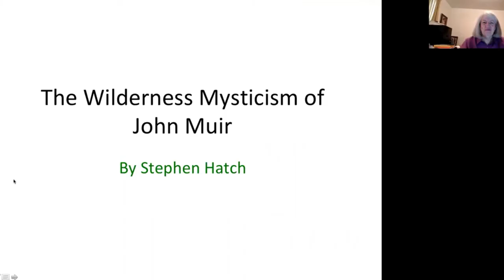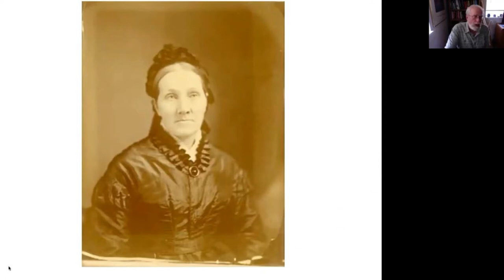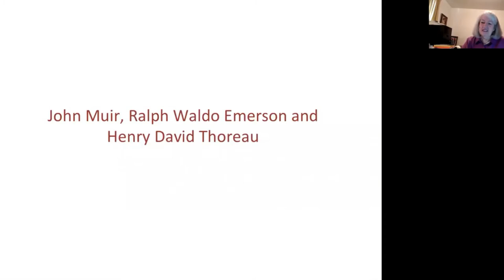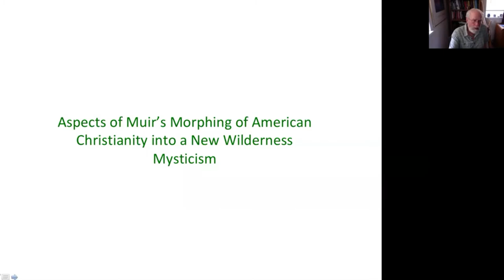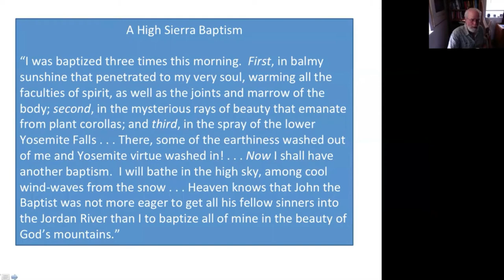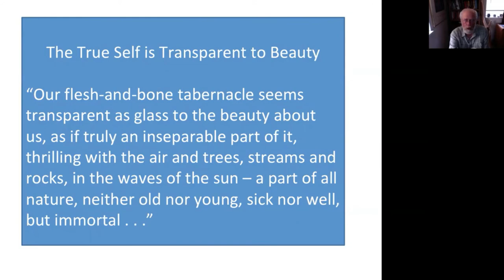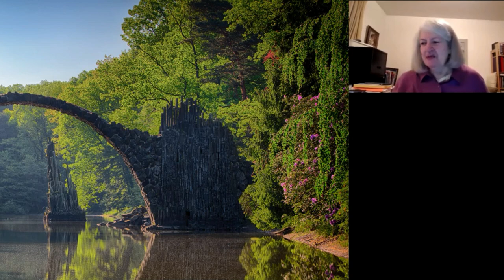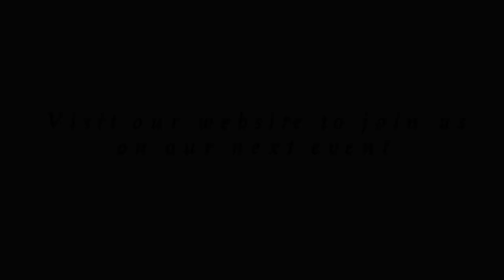The Wilderness Mysticism of John Muir with Author and Educator Stephen Hatch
This presentation was broadcast live on Zoom and recorded on May 20. The video recording is available for viewing.

John Muir (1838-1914) is best known for his work in preserving the great natural areas of America.  He was an explorer, botanist, geologist, storyteller, and a founder of the Sierra Club.  Muir camped with Theodore Roosevelt at Yosemite, and used the opportunity to influence the President to set aside many of our National Parks.  His exuberance was legendary, and has made him a beloved author for many modern seekers.

What is not commonly known is that Muir was also a great mystic who experienced union with the Divine through contact with the great wild areas of the West.  In fact, his preservation efforts were motivated by a realization that – because all creatures are rooted in a personal Divine Presence whose love permeates all things equally – they too are sentient. For Muir, this sentience imbued even mountains, rocks, glaciers, rivers and ‘spirit skies.’

Muir is an important figure in American Spirituality because he morphed his childhood Christian upbringing into a union with God in Nature.

“Christianity and Mountainanity are streams from the same fountain,” he once wrote. Muir experienced a “conversion” – a “born-again” experience – in the mountains of California, and found himself “baptized” in the spray of Yosemite’s massive waterfalls.  He was a prophet calling Americans to “repent” of their city ways and to embrace the gospel of the wilderness.

His writings are especially helpful for those current seekers who consider themselves “spiritual but not religious,” who find their union with the Divine primarily through Nature.

In this Powerpoint presentation, we examined the various elements of Muir’s spirituality of Nature and of the people who influenced him, including Emerson and Thoreau.  Stephen Hatch’s own stunning landscape photographs will be used to illustrate many of the major points.

Stephen Hatch trained with Father Thomas Keating in the 1980s and has lived acontemplative life ever since. His life work is discovering and practicing the connection between Nature and contemplation. Stephen teaches two Christian Mysticism courses at Naropa University and is the author of “The Contemplative John Muir: Spiritual Quotations from the Great American Naturalist” (2012), and “Wilderness Mysticism: A Contemplative Christian Tradition” (2018). He was interviewed in the recent film: “The Unruly Mystic: John Muir&quot”; (2019). Stephen lives in Fort Collins and hikes, camps and backpacks whenever he can.